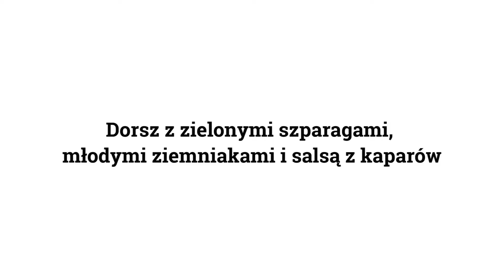Dorsz z zielonymi szparagami, młodymi ziemniakami i salsą z kaparów (Przepis 0056)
Dorsz jest bardzo zdrową rybą, która dostarcza naszemu organizmowi cenne tłuszcze i łatwo przyswajalne białko. Dołączyliśmy do niego sezonowe dodatki, czyli pyszne zielone szparagi, młode ziemniaki z dodatkiem koperku i zaskakującą salsę z kaparami i chili.